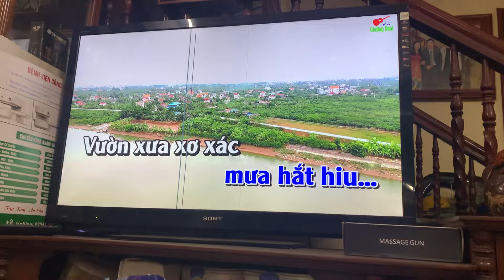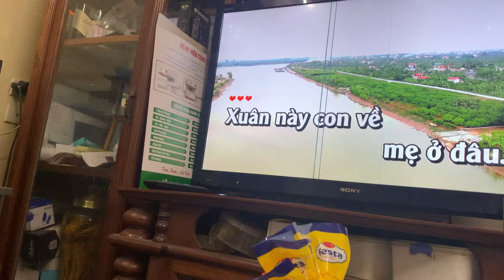DUY KHANH VÀ MANH ĐÌNH HÁT TRÊN CẶP LOA 3G audio tuyệt hay!0963179989